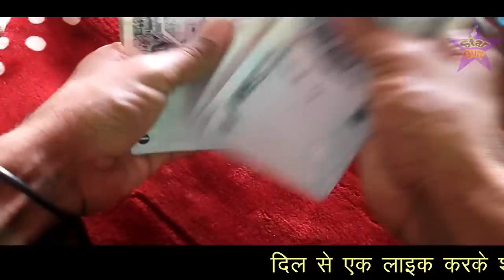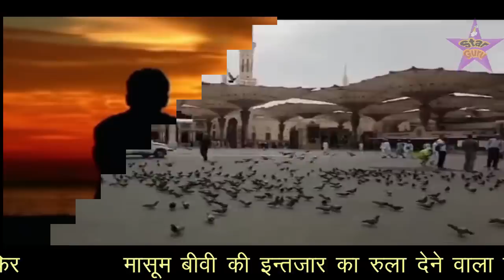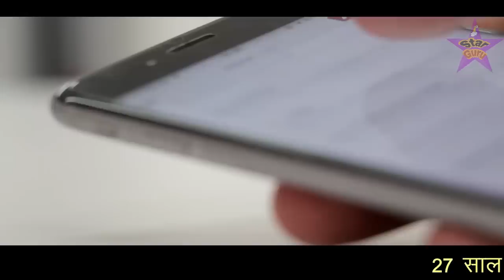27 साल बाद शोहर घर आया // फिर जो हुआ जानकर आप भी हैरान हो जाओगे Star Guru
दोस्तों इस वीडियो में आपको मियाँ बीवी का एक ऐसा वाक्या बताया गया है जिसमे शोहर 27 साल तक घर से बाहर यानी की बीवी से दूर रहा लेकिन उसके बाद यानी की 27 सालो के बाद अचानक से एक दिन घर आ गया उसके बाद जो कुछ हुआ उसके बारे में जानकार आप भी हैरान रह जाओगे इसलिए यह वीडियो आपके लिए बहुत खास है आप इसको आखिर तक और शेयर भी कर दे